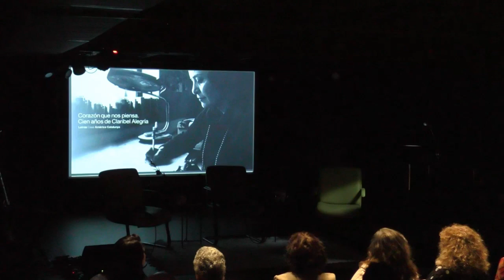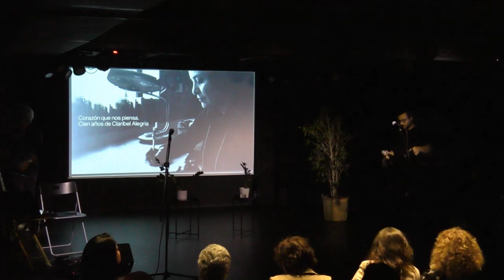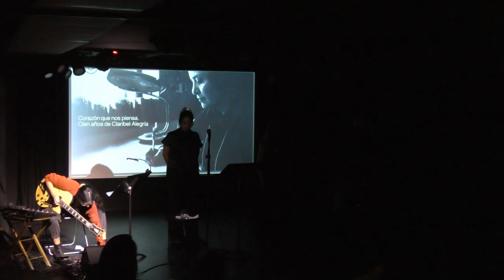Corazón que nos piensa Cent anys de Claribel Alegría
A cien años de su nacimiento recordamos y celebramos a la escritora salvadoreña y nicaragüense Claribel Alegría (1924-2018). Una poeta con una altísima vocación y compromiso con la literatura y con la situación política de su tiempo. También fue traductora, narradora, ensayista y defensora de los derechos humanos. Entre otras distinciones recibió el Premio Reina Sofía de Poesía Iberoamericana en 2017. En el homenaje intervienen las poetas Gioconda Belli, Myriam Soteras, Ale Oseguera, Miriam Reyes, la también poeta, traductora, editora y sobrina de Claribel, Nicole d’Amonville Alegría, el periodista e hijo de Claribel Alegría Erik Flakoll Alegría y la música Marina Tomàs Amado.